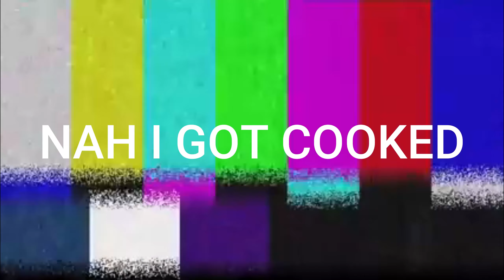roblox rap battles but i suck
made this video inna day woohoo

lil swordu was searching the front page for a game and stumbled upon this epic rap battles game. he suck.